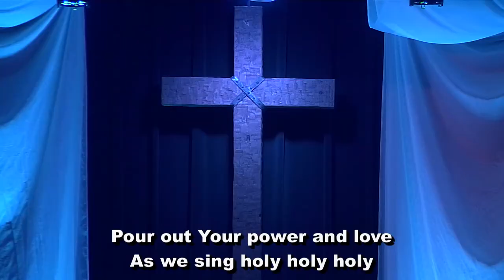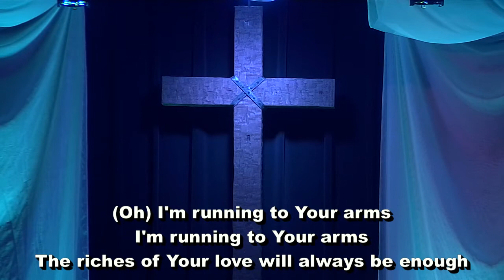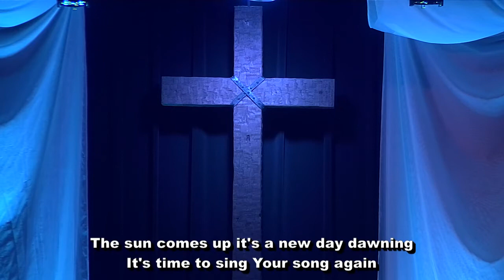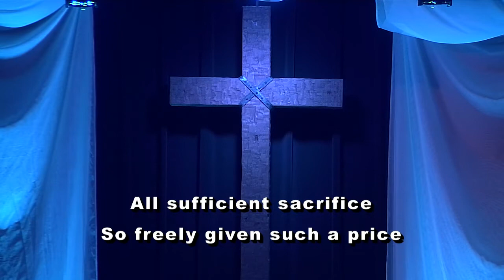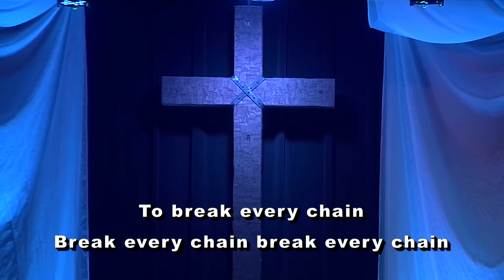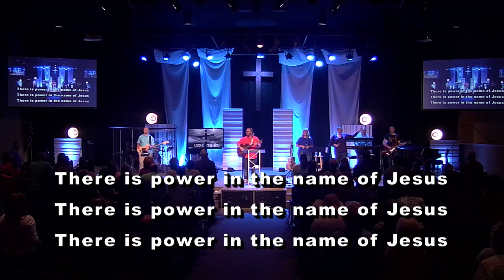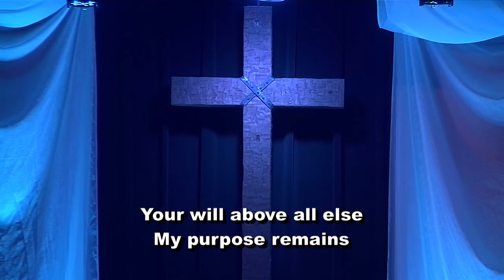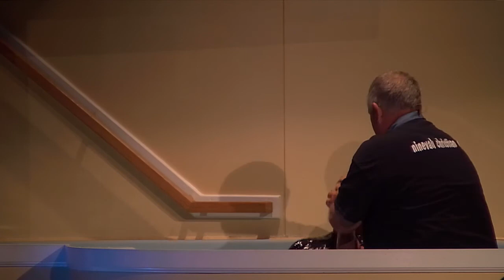Ninevah Christian Church, Terry Cooper, Under Control, 5-22-16